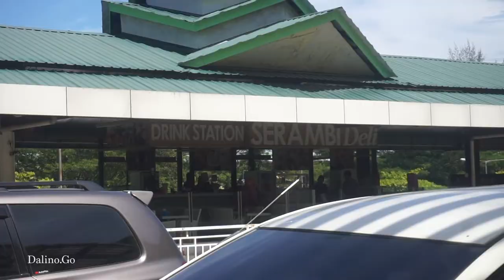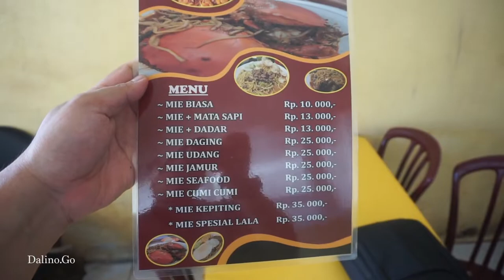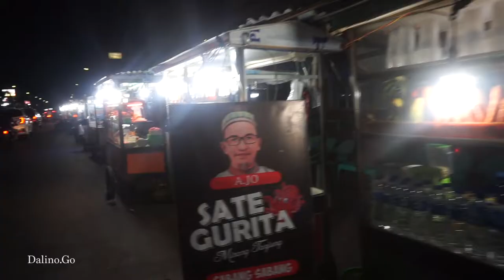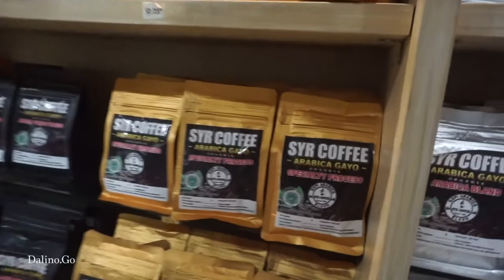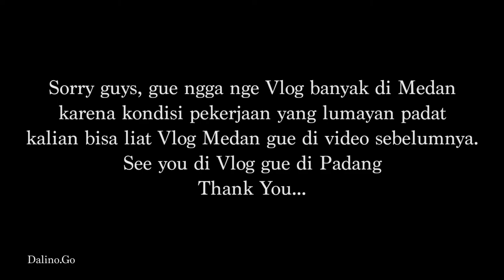MAKAN DI SALAH SATU MIE ACEH DAN KOPI GAYO TERENAK DI BANDA ACEH !!! TERNYATA GINI RASANYA..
Haloo.Assalamualaikum, kembali di video gw yang lainnya, kali ini, gw ngajak kalian untuk jalan jalan di banda aceh, sambil kerja sambil kulineran, dan ini adalah kali pertama gw makan mie aceh di aceh nya langsung, rasaaaaaanyaaaaaa,, beuhhh, gokil !!